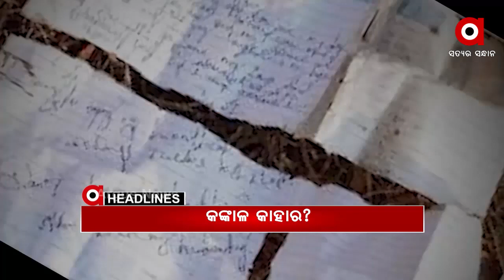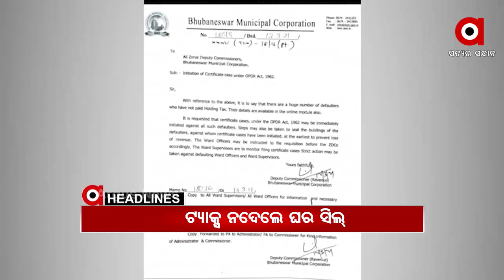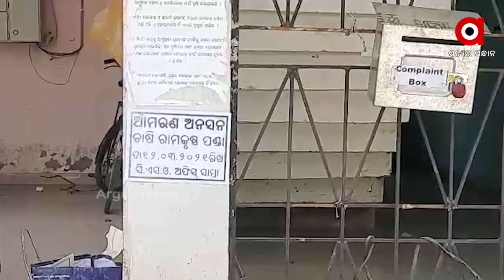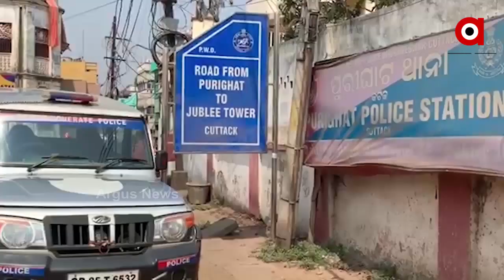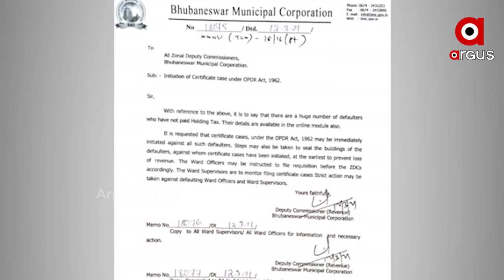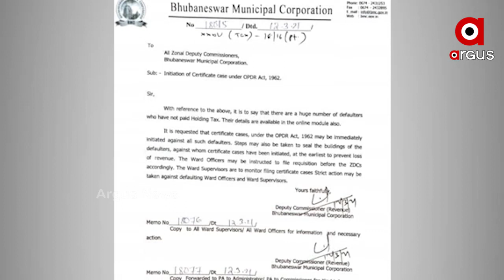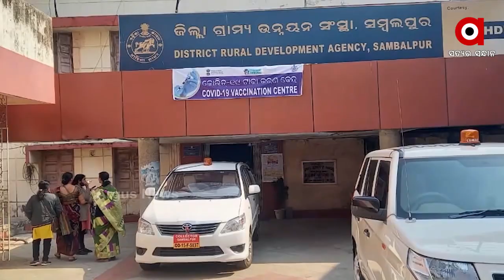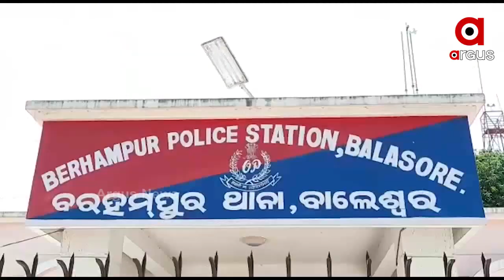Argus Update 2 pm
ପୁଣି ଅଗ୍ନିର ପ୍ରକୋପରେ ଜଙ୍ଗଲ...
ଯାଆଁଳା ଫାଣ୍ଡିରେ କାରରୁ କଙ୍କାଳ ମିଳିବା ମାମଲା...
ସଙ୍ଗୀତ ନିର୍ଦ୍ଦେଶକ ସୁମନ୍ତ ମହାନ୍ତି ହତ୍ୟା ଘଟଣା...
ପ୍ରଶାସନ ରଖିଲାନି ପ୍ରତିଶ୍ରୁତି...
ଜିରୋ ସଂକ୍ରମଣ ଆମର ଲକ୍ଷ୍ୟ...
କଟକରେ ବଡଧରଣର ସୁନା ଲୁଟ ଗ୍ୟାଙ୍ଗର ପର୍ଦ୍ଦାଫାଶ...
ହୋଲ୍ଡିଂ ଟିକସ ନଦେଲେ ଦୃଢ଼ କାର୍ଯ୍ୟାନୁଷ୍ଠାନ...
ସ୍ୱାଭିମାନ ଅଞ୍ଚଳରେ ପୋଲିସ-ମାଓବାଦୀ ଗୁଳି ବିନିମୟ...